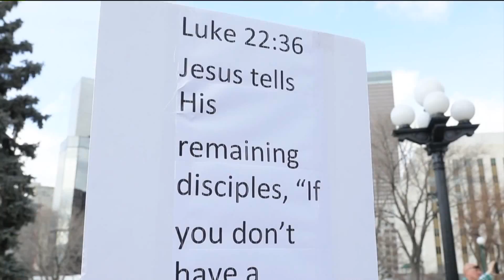Sex education bill debate opponents speak out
A bill about how sex education should be taught in schools has a lot of parents upset. Opponents gathered outside the state capitol Saturday to discuss their concerns, and rally against the controversial bill.